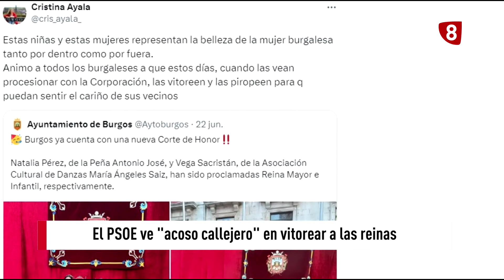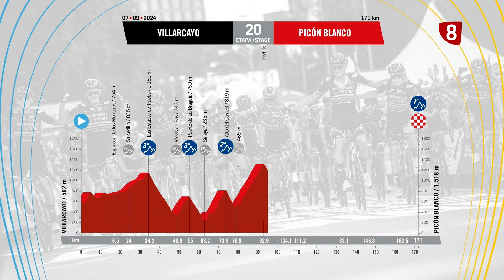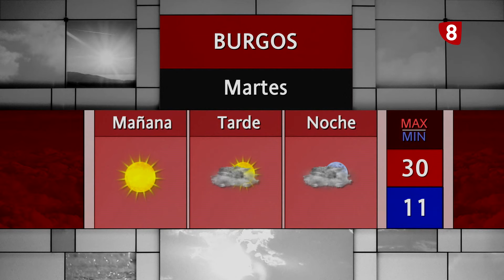NOTICIAS 8 SEGUNDA EDICIÓN | 24-06-2024